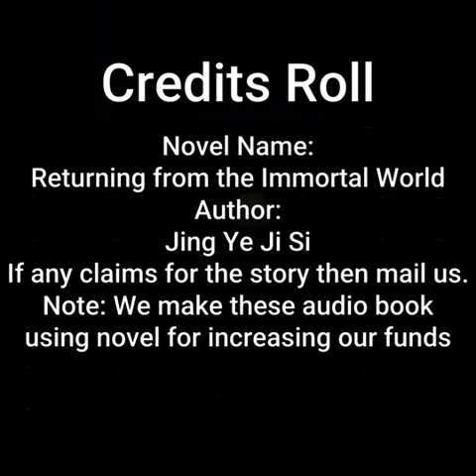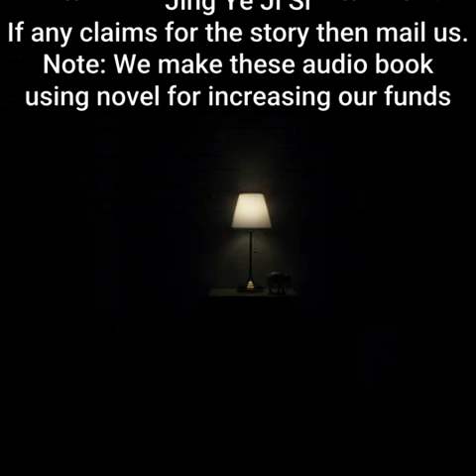Returning from the Immortal World | By Jing Ye Ji Si | Chapter 1351 - 1355